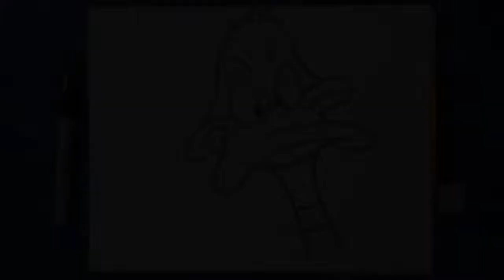как рисовать утка Лукас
рисунок утка Лукас

Музыка
(Audiomicro.com) HOLIDAY HOUSE, TRONIC HOUSE BREAK